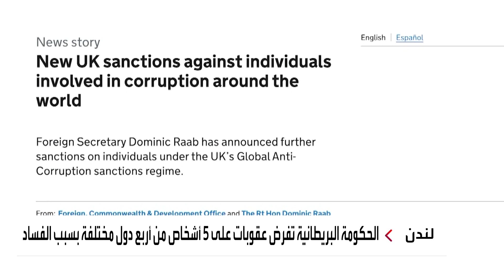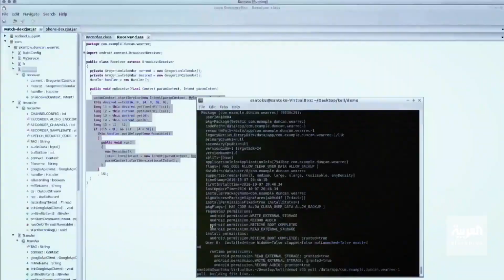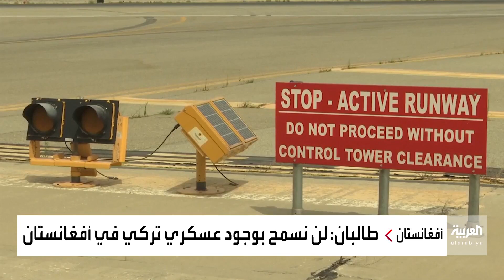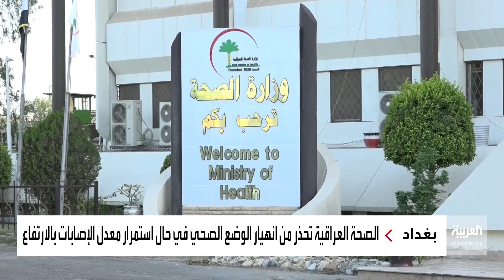نشرة الصباح | الأمن الإيراني يواصل قمع مظاهرات الأحواز ومدن جديدة تنضم للاحتجاجات